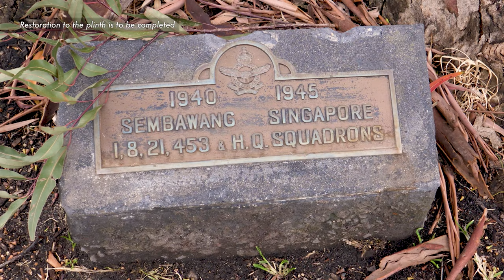Sembawang Memorial Tree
Rebecca takes us on a tour of the memorial tree dedicated to those who served at RAF Base Sembawang.

The Sembawang Association remember the RAAF, RAF and Allied airmen who served Malaya, Singapore, Sumatra and Java during the Japanese push through South East Asia between 1941 and 1942.

Until recently, the plaque for Sembawang sat low in the ground and very close to the tree, and would often be partly buried by dirt, tan bark or leaves. As part of the Second World War plaque refurbishment project, the plaque has been shifted and raised, so that it would continue to identify the memorial tree for years to come.